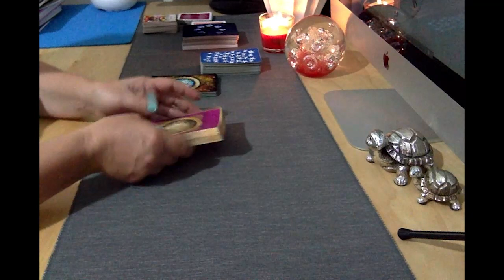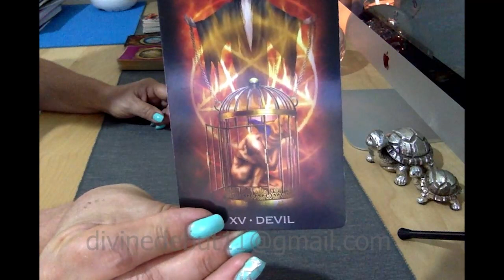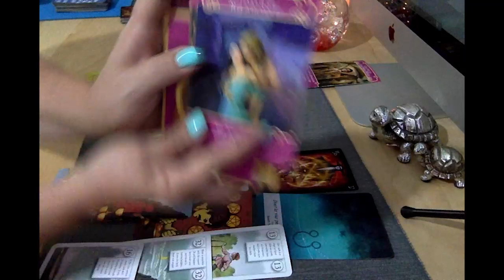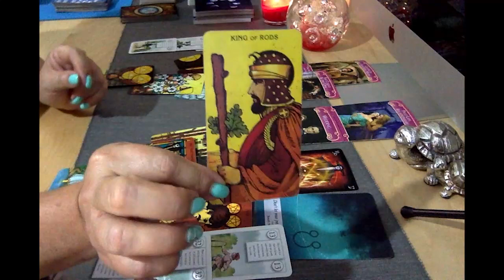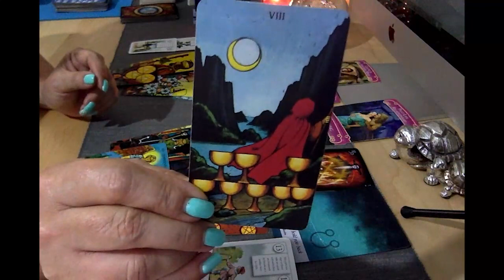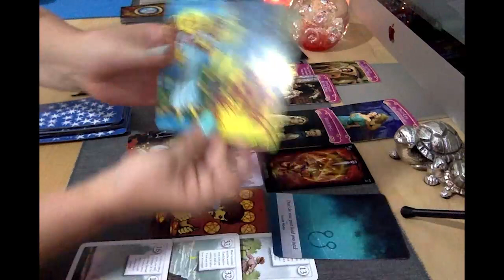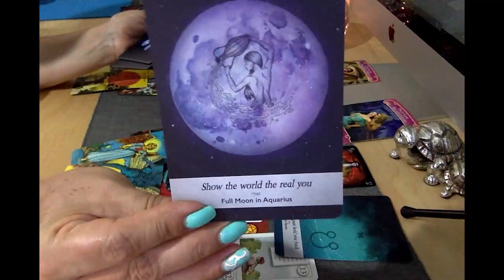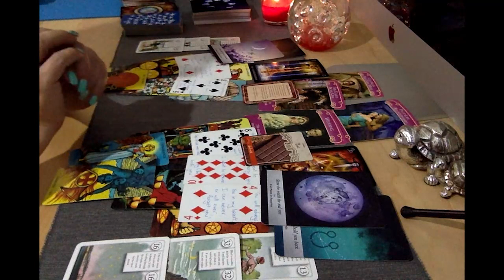🦋DIVINE SPREAD🦋 “THEIR LIFE IS FALLING APART" July 2nd 2020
🦋This reading is my Divine Spread. It is for All Signs and I am reading for the collective as well as for the individual. If this message does not speak to you and your situation then please keep watching for more daily readings as these trying times we all need more guidance in love and life. These readings will continue to be brought to you as long as I feel they are necessary for you all. Namaste 🙏

Tarot: 6:11

I am using the following cards-
The Chocolate Lover’s Message Cards by Rosie Shalhoub
Morgan-Greer Tarot
Tarot of Dreams by Ciro Marchetti
Lenormand Fortune-Telling Cards by Harold Jösten
Moonology by Yasmine Boland